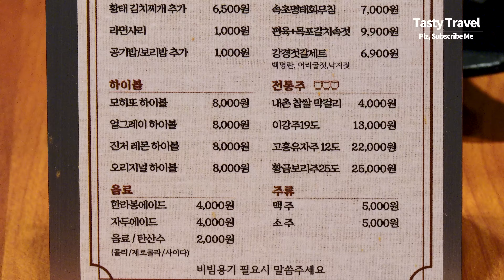단돈 만원에 참숯 석쇠 불고기, 황태 김치찌개, 밥까지 모두 주는 착한 고깃집, 숯불 돼지불백, 계란말이, $8 Amazing Charcoal grilled BBQ in Korea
* Amazing Charcoal grilled BBQ in Korea, Grilled pork, Bulgogi, Rolled Omelet, Kimchi stew
* 상호 : 호강불백 / Korean Charcoal grilled BBQ with soy
* 위치 : 서울 중랑구 신내역로3길 40-36
* Price
– 참숯 석쇠 불고기 세트 10000원, Charcoal grilled BBQ set USD $8
* Korean Charcoal grilled BBQ, Seoul Korea | Amazing Charcoal grilled BBQ in Korea, Grilled pork, Bulgogi, Rolled Omelet, Kimchi stew, Korean street food